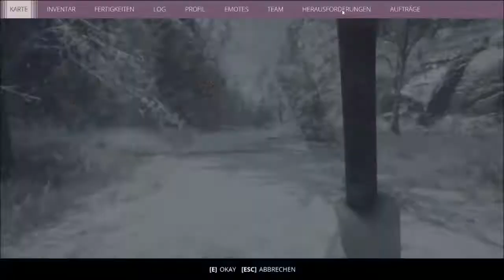Generation Zero® 033 Jetzt wird es kalt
Filme und Playlist auf meinen Kanal:
- Minecraft
- Stardew Valley
- Allgemeinwissen Lehrbuch
- Sims 4
- Raft
- Minecraft Dungeons
- Medizini
- Generation Zero®